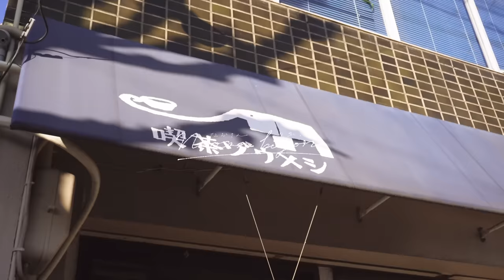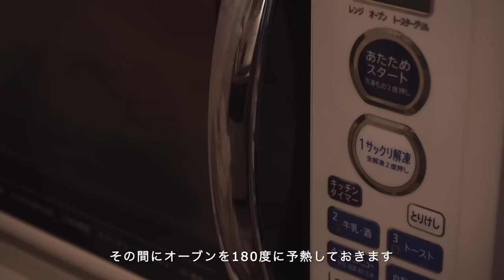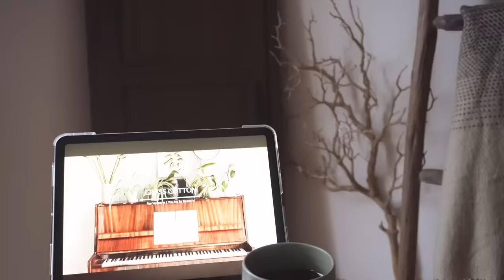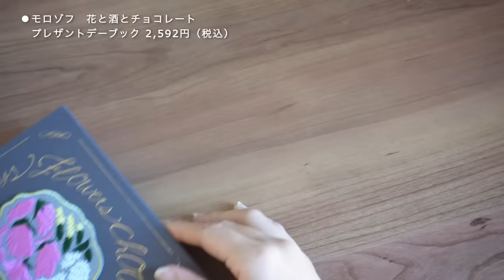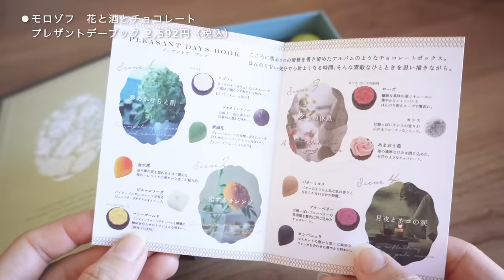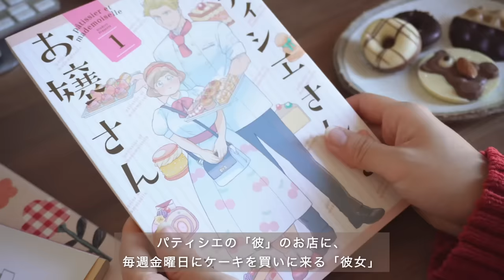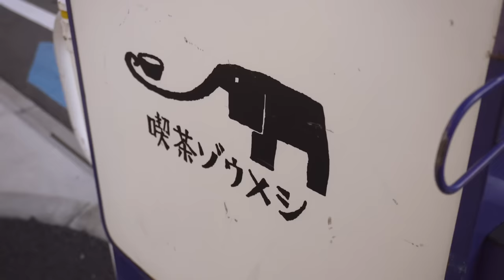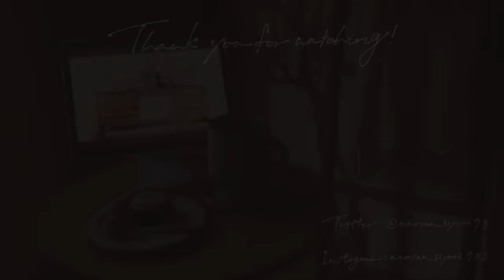Vlog｜自分のための甘くて優しい休日の過ごし方｜3つの材料で作るフォンダンショコラ｜バレンタインチョコレート購入品紹介｜キュンとする本｜名古屋カフェetc…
何気ない日常を動画にしております
「なお」と申します🪴

何でもない日が好きな私の日常
良かったら覗いていってください☺️

いつも優しく温かいお言葉やメッセージを
本当に、本当にありがとうございます💌

お返事をお待たせしてしまったり
多忙でお返事ができないときもありますが、
頂いたメッセージ、動画内でのご質問等には
できる限りお返し致しますので
お待ち頂けますと幸いです💐

今日も皆様の心も
ぽかぽか日和になりますように☀

なお